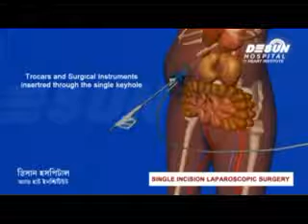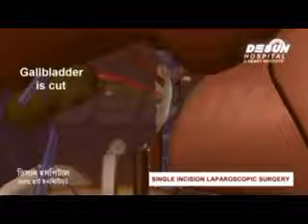Single incision laparoscopic surgery in Desun Hospital Kolkata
Single incision lap surgery for gall bladder video. Low cost laparoscopic surgery with high success rate for lap surgical procedures at Desun Hospital and Heart Institute Kolkata, India.